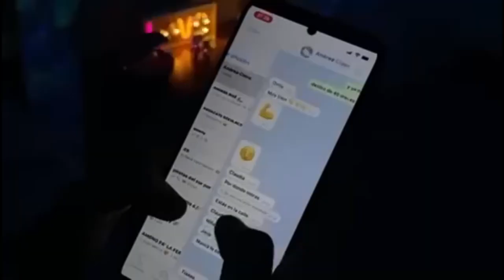Atrévete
Alba, Andrea y Claudia nos presentan este vídeo dentro de una serie de tres cortos producidos por alumnado de 4º A y B. A este alumnado se le presentó el reto de crear una narración audiovisual capaz de conmover al alumnado con riesgo de abandono escolar.